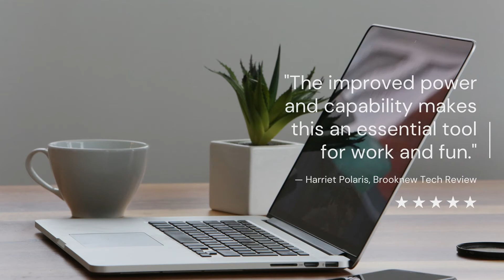Tim Computer Repair $30